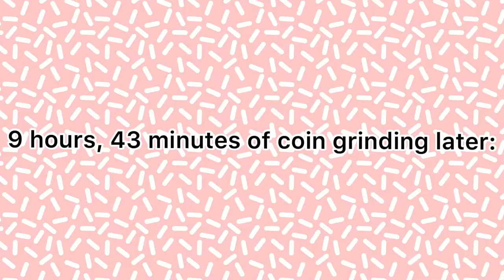The Goblin Tinkerer is the Worst Scammer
The Goblin Tinkerer is a SCAM!!! DONT LISTEN TO HIM!!1!1!1!1!11!!